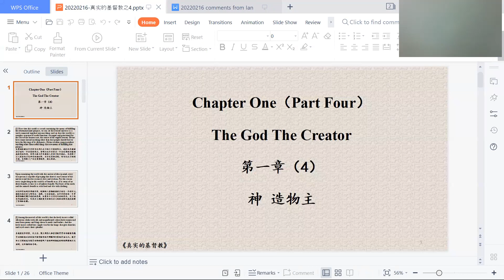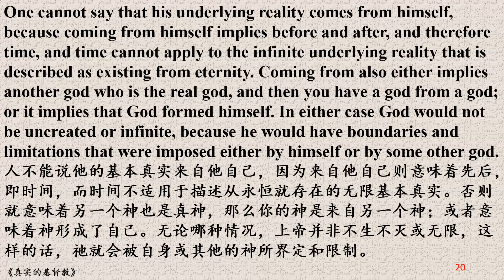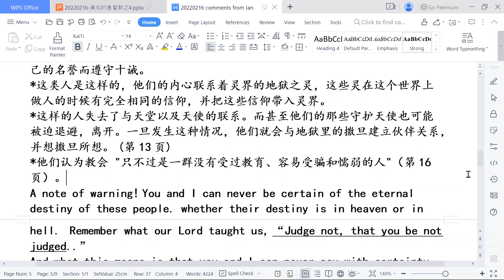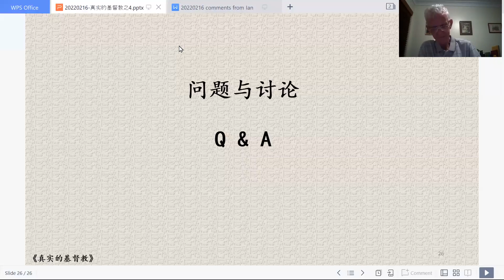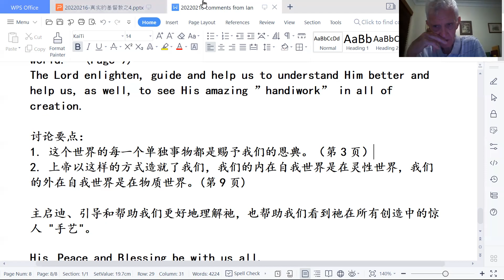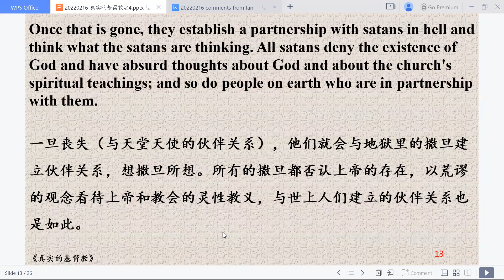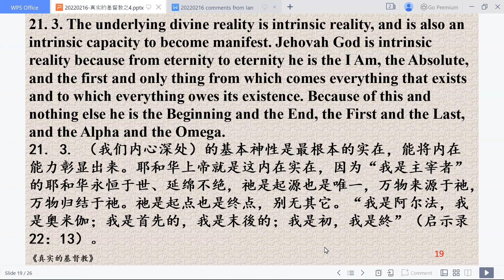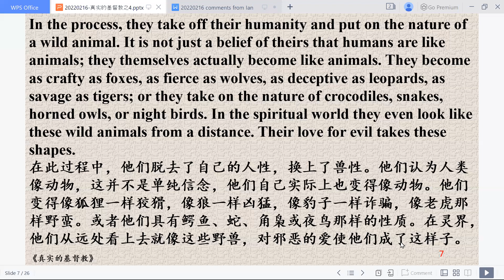真实的基督教第一章（4）